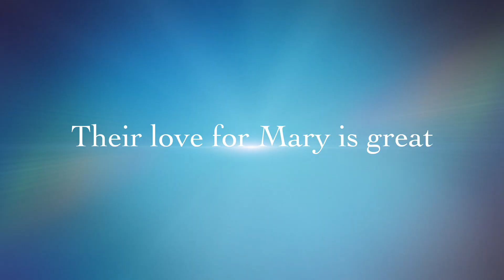Filipino Procession and Mass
Nearly 400 Filipino priests gathered at the Cathedral Basilica of the Sacred Heart for a celebration and Mass.